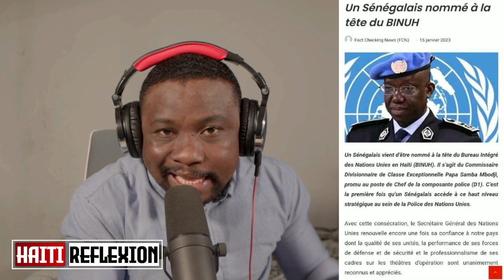Flash! Gadon kou! Se fini pou madame Lalime.Muscadin an danje...?/ Esdras